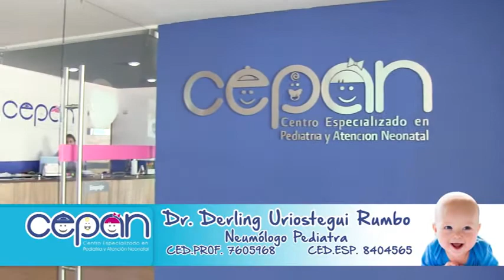CÁPSULA CEPAN 4 (DR DERLING RUMBO)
Producción de Puercoespí Creativos Advertainment
Algunas pistas de audio no son de nuestra propiedad, por lo que damos el crédito a sus autores.